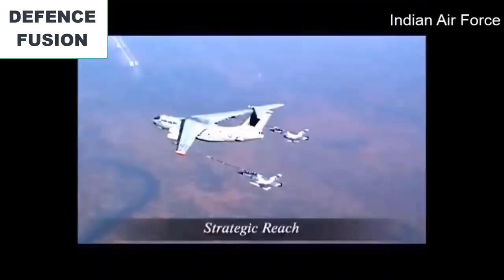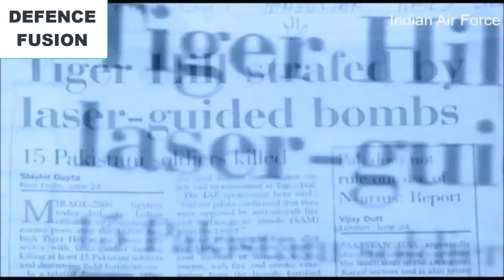50+ add mirage 2000 to replace mig-21 bison : possibilities and problems analysis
50 + add mirage 2000 to replace mig-21 bison : possibilities and problems analysis